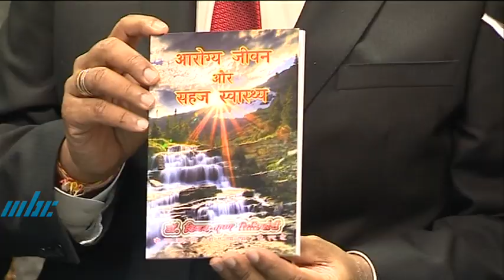Geet Gawai Utsaav 2022